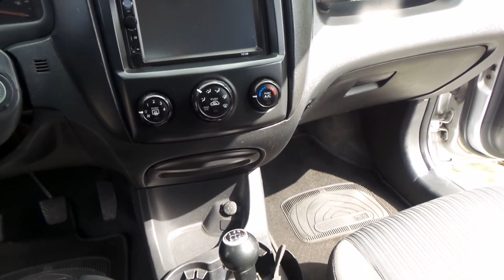Tucarro Mercado Libre Kia Sportage New Sportage Lx